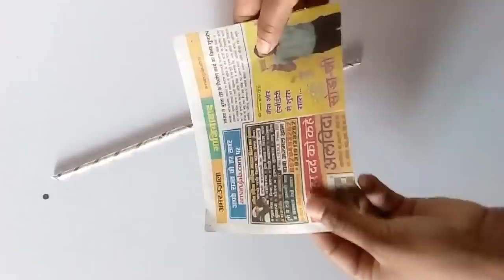DIY easy woolen and newspapers wall hanging!! Best out of waste woolen toran!! wall decor!!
DIY easy woolen and newspapers wall hanging